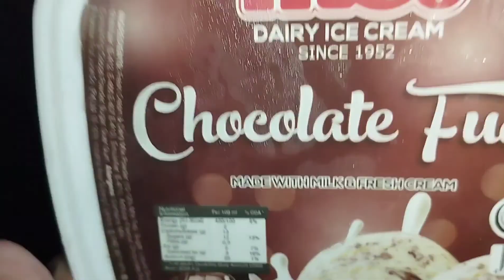What I eat in a day 💥 | fizza Rauf 🥀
Assalamualiakum everyone